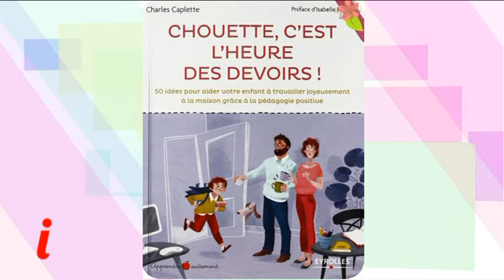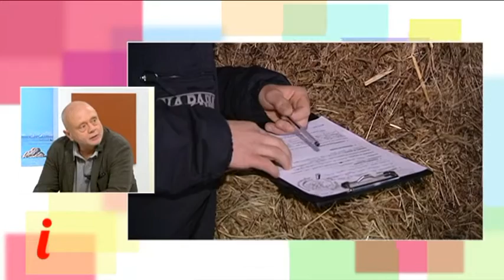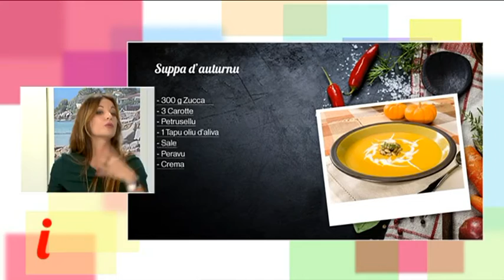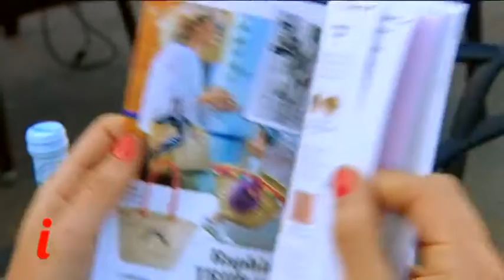Inseme du 26/09/2016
1    Chouette, c'est l'heure des devoirs (nous recevons Charles Caplette, auteur d'un recueil d'astuces pour rendre ludique la corvée redoutée des enfants et des parents)

 2   Devenir agriculteur (Jean Marc Andreani recrute ! Si vous souhaitez vous former aux métiers de l'agriculture, il reste des places au lycée agricole de Sartène)

3    Prêt à en découdre avec Lisa (elle porte un regard transgénérationnel sur la mode)

4    Le Questionnaire d'Emmanuelle